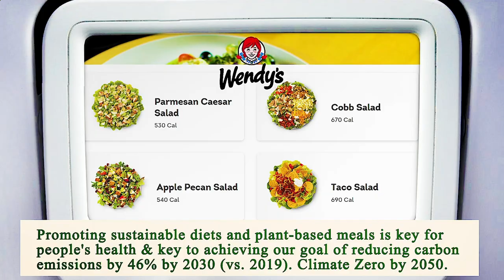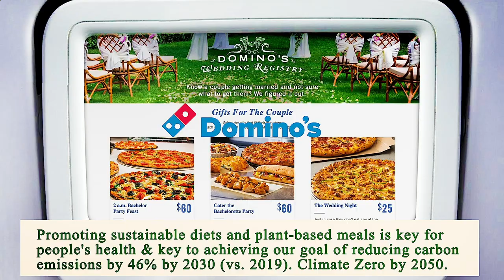Close to Me Restaurants Los Angeles 90012 CA, Los Angeles County, California, United States